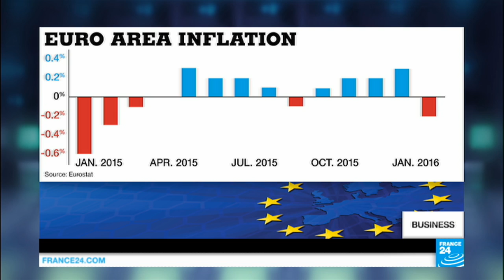D-Day for Mario Draghi: What will the ECB do next?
The European Central Bank is meeting on Thursday, and is expected to announce fresh action to boost the eurozone economy. We discuss the options with Naeem Aslam, Chief Market Analyst of Avatrade.